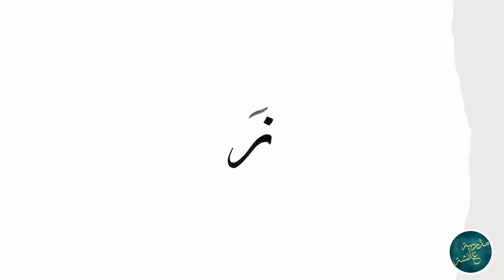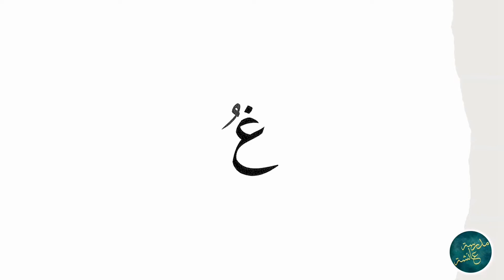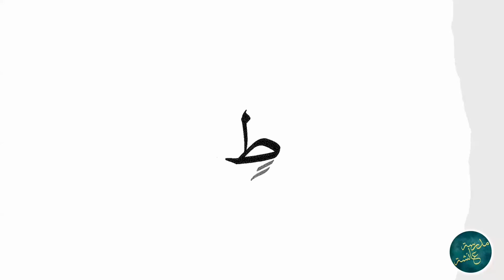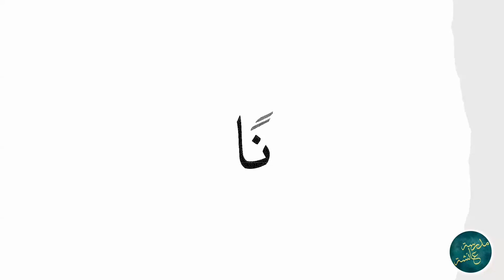Lerne die Arabische Schrift | Lektion 4 Test | Madrasah Aishah | Sh. Mirah Malaika